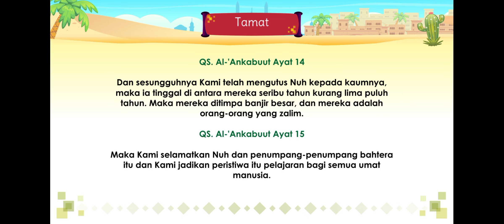Kisah Nabi Nuh AS | Kisah Nabi dan Rasul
Halo teman teman bertemu lagi dengan wikiplays..
Kali ini kita akan bercerita tentang Kisah Nabi Nuh AS.

Tahukah kalian kalau wikiplays dibuat untuk anak-anak yang mau belajar sambil bermain. Pasti kalian jenuh kan kalau hanya belajar saja? Nah, di channel ini kalian bisa bermain tapi juga mendapat pelajaran yang bermanfaat.
Disini kita menyediakan game tentang pelajaran matematika, pelajaran islam, mengenal alam sekitar, kisah para nabi, lagu-lagu anak islami, lagu-lagu anak bangsa dan masih banyak lagi yang lainnya.

Mudah-mudahan bermanfaat dan teman-teman menjadi tambah pintar ...